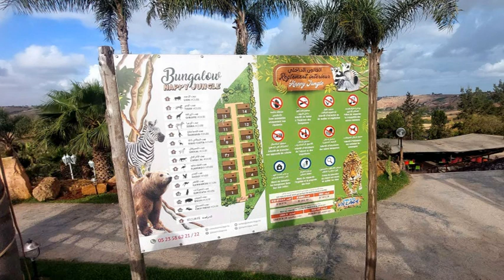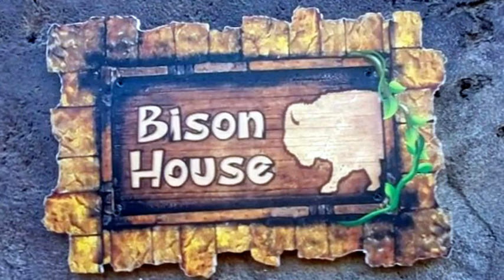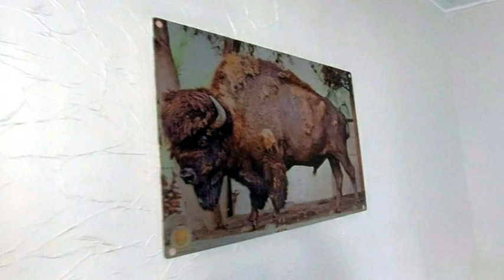AMA 13 FAMILY 06 05 2023 HAPPY JUNGLE DREAM VILLAGE MOROCO ph v